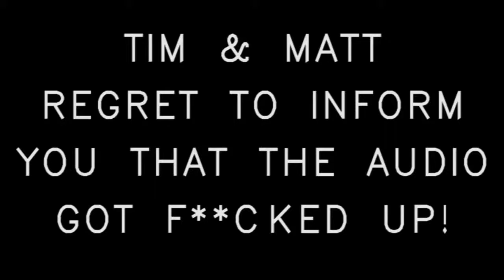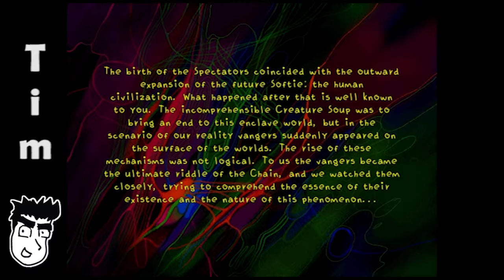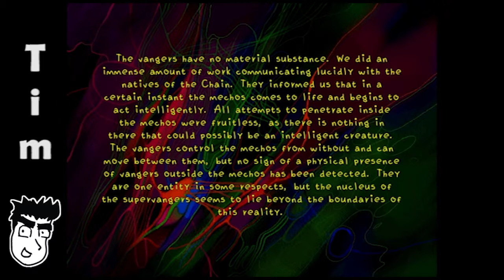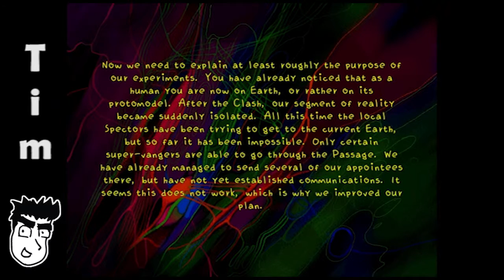Tim & Matt Play Vangers: Part 28 FINALE!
We finally scaled that mountain. We did it. Together. As one. With the audio still messed up.